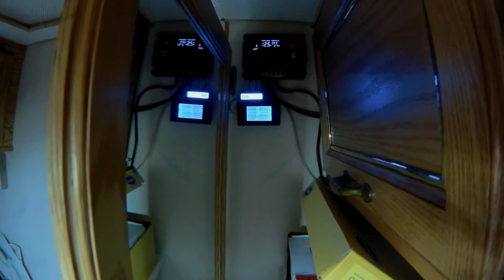Beginning my retirement phase of life. First few days.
I have moved out of my house and into the van full time. I am also a free man, no more work. I am retired as of May 01/2018. I just recorded the first few days of freeome for you. I think I got my bike loaded onto the back the way I wanted it too. So all is great in the world so far. Stick around  for more to come.

3-3271 #630 Dunmore Rd. S.E. Medicine Hat, Alta T1B-3R2